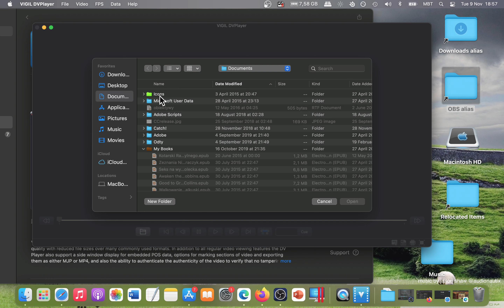VIGIL DVPlayer App MAC Basic Overview - Mac App Store